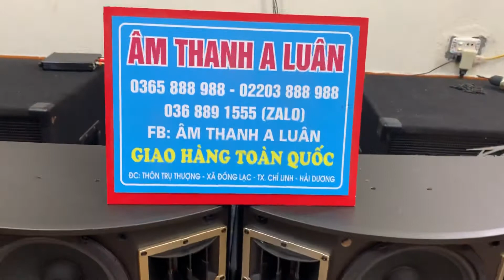Chào bán dàn loa Nhật bãi - Loa BMB 450C bãi xịn với giá chỉ 5,8 triệu mà thôi | Âm thanh A Luân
- Hôm nay, Âm thanh A Luân xin giới thiệu và chào bán dàn loa Nhật bãi siêu khủng - Loa BMB 450C bãi xịn. Giá em chào bán là 5,8 triệu đồng. Những đôi loa này sử dụng bass 25 phù hợp cho các phòng hát gia đình có không gian nhỏ.
- Trung tâm thiết bị âm thanh A Luân là trung tâm thiết bị âm thanh chuyên nghiệp. Chúng tôi chuyên cung cấp các sản phẩm , thiết bị âm thanh, ánh sáng gia đình,  sự kiện chuyên nghiệp.
➣ Địa chỉ: KDC Trụ Thượng - P. Đồng Lạc- Tp. Chí Linh- Hải Dương
©Bản quyền video thuộc về kênh Youtube chính thức của cửa hàng thiết bị âm thanh A Luân. Nghiêm cấm sao chép, Reup dưới mọi hình thức.